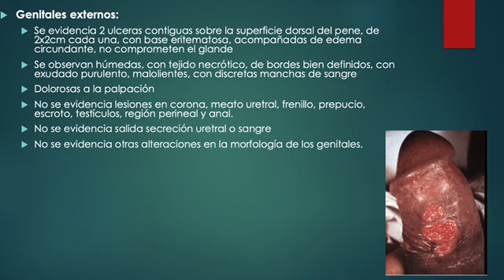CASO CLINICO CHANCROIDE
Chancroide